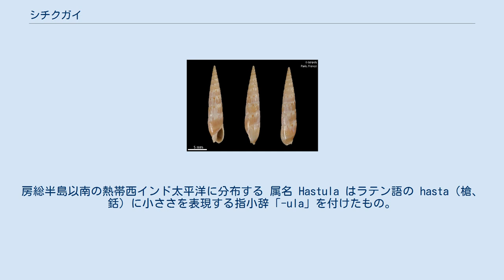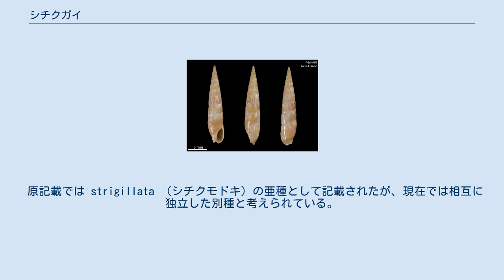シチクガイ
シチクガイ（紫竹貝）、学名 Hastula nipponensis は、タケノコガイ科に分類される海産の巻貝の一種。
タケノコガイ科としては小型で、殻長（殻高）35mm前後。
殻は細長い塔形、灰紫色で縫合下に黒褐色の斑点が並ぶ白帯があり、周縁と水管溝部にも白色帯がある。
房総半島以南の熱帯西インド太平洋に分布する 属名 Hastula はラテン語の hasta（槍、銛）に小ささを表現する指小辞「-ula」を付けたもの。
種小名の nipponensis は nippon（日本）に産地を表す接尾辞 「-ēnsis」を付けたもので「日本産の…」の意。
 潮間帯下部から水深20mの細砂底に生息する。
本科のものは肉食性で、捕食の際に用いる毒腺をもつものと欠くものとがあるが、シチガクガイ属 Hastula は毒腺をもつとされる。
 原記載では strigillata （シチクモドキ）の亜種として記載されたが、現在では相互に独立した別種と考えられている。
また過去には Hastula rufopunctata (E. A. Smith, 1877) （『日本近海産貝類図鑑』（初版）など）や、その異名とされる Hastula diversa (E. A. Smith, 1901) の学名で扱われたこともあるが、肋の状態などから別種と考えられるようになり、『日本近海産貝類図鑑 第二版』では「 Hastula sp. 」の表記で学名未確定の種として図示された。
しかし実際には上記のとおり相模湾産のものが1971年に nipponnensis の名で記載されており、これがシチクガイの有効な学名であるとされる。
 インド太平洋には縫合下に褐色斑を並べる類似種が多く、隠蔽種（外見での識別が困難な種）も存在するとされるため、同定は難しいこともある。
それらのうち日本近海からは以下のような種が知られる。
 Hastula kiiensis オガサワラシチク Hastula ogasawarana